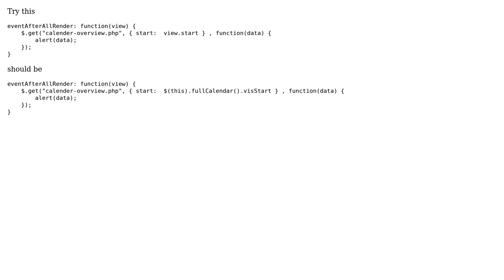fullCalendar - pass view.start data to ajax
With thanks & praise to God, and with thanks to the many people who have made this project possible! You are responsible for your own actions.